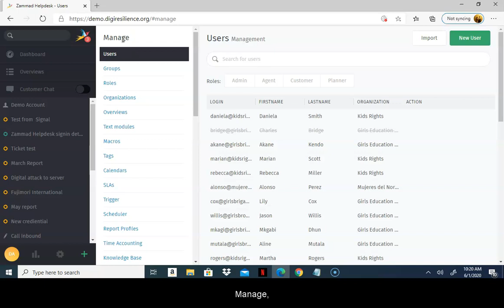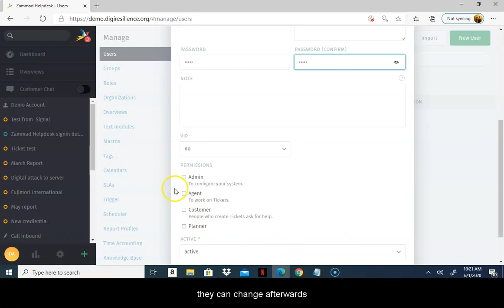CDR Link: New User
This video explains how you create a New User.
1. In your Dashboard View, in the bottom left-hand corner of your helpdesk, tap on the Settings icon (round bolt looking image).
2. On the left you will see your Menu sections: Manage, Channels, Settings and System.
3. Under Manage you will see Users. Tap on Users.
4. Within Users you can add, edit, search, and deactivate users from the system.
5. Click on  the New User button.
6. Fill out the information for the new user in the form provided.
7. If you wish to connect this User to an Organization, use the Organization field and type in the appropriate Organization.
8.  You will need to assign it a provisional password that they can change afterward.
9. Select what kind of user are you creating. (Different types of users have different permissions).
10. Once you are done filling out the information click Submit and the new user will be created.